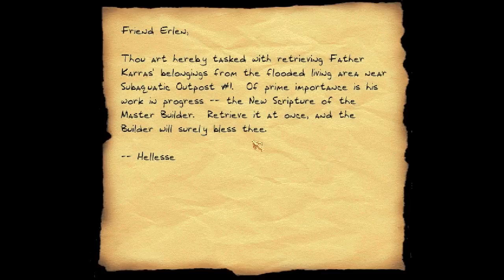Let's Play Thief 2: The Metal Age - Part 54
Part 54 of Let's Play Thief 2: The Metal Age.